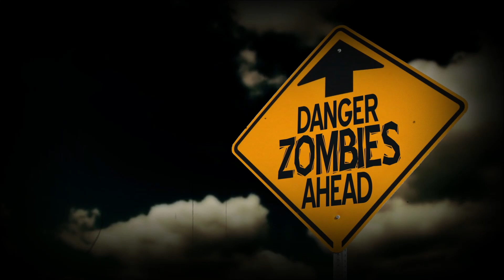Walking Talking Dead Girl ***PREMIER NOTIFY LINK***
Words & Music by Andy Gravina
Video Produced By Tom Potter & Andy Gravina

This catchy tune tells the story of a walking, talking dead girl who finds herself in an unusual romantic situation. She’s a zombie, and he’s a living, breathing man. The lyrics are filled with sarcastic and innuendo-laden lines that playfully explore the challenges and absurdities of their relationship.